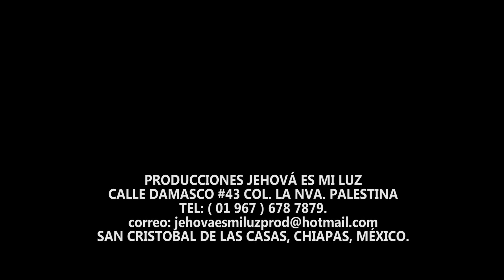Maria del Carmen vol.9 ( Pasaran los dias )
Maria del Carmen
tema: Maria del Carmen
volumen 9
Cantares Producciones